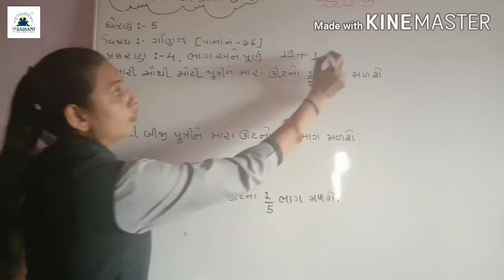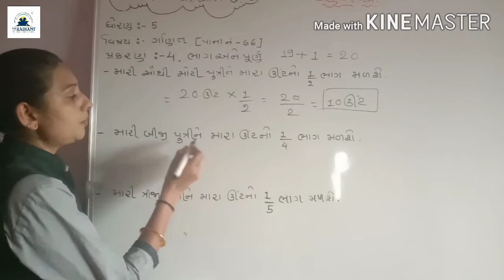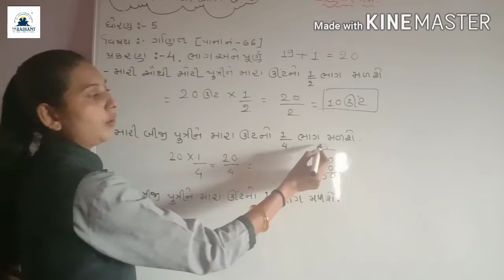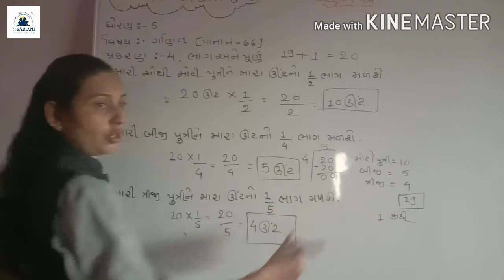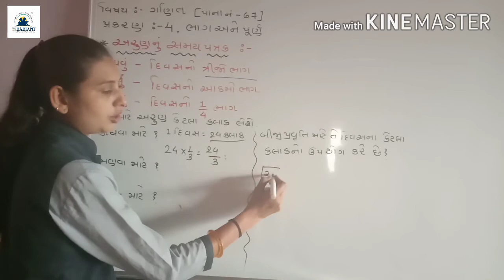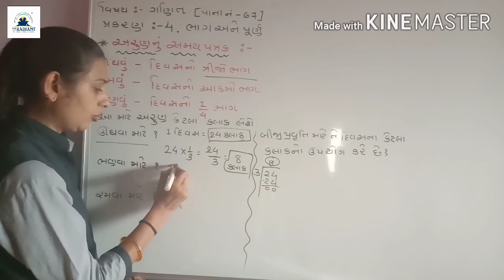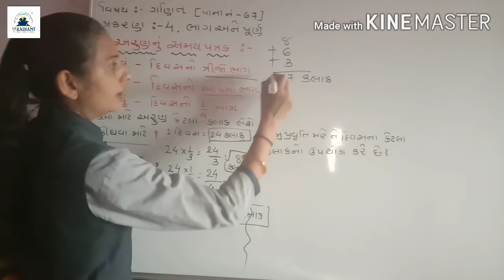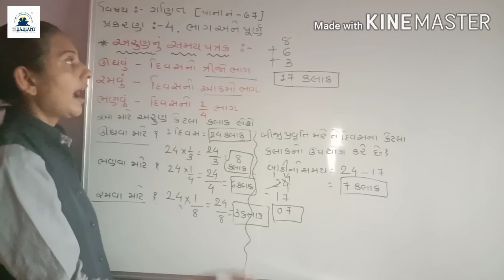GUJ MED STD 5 MATHS ch 4ભાગ 17 720p